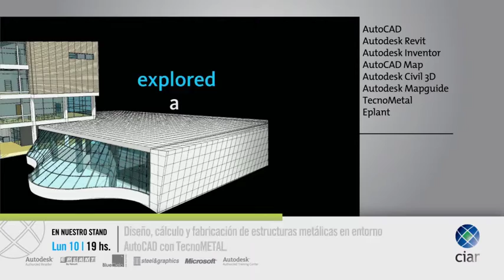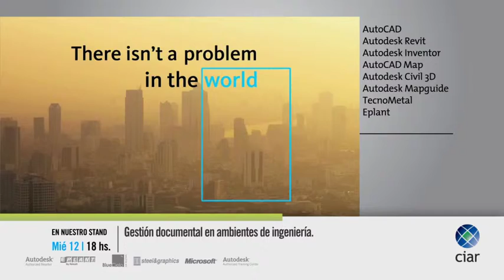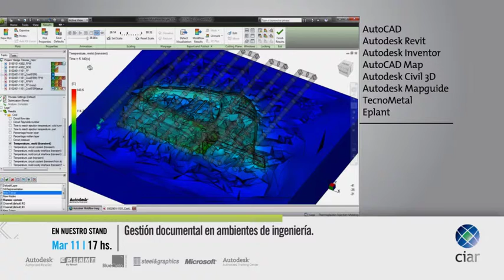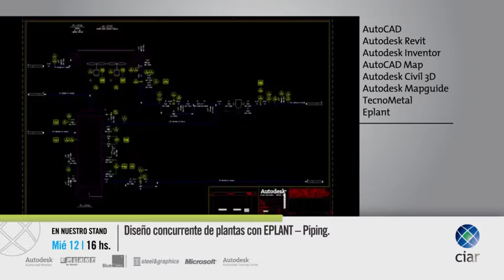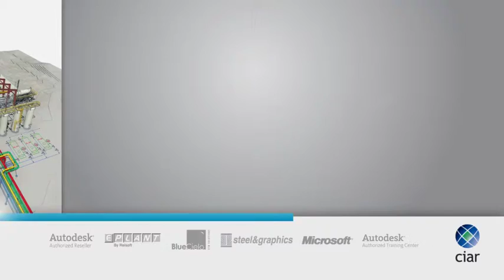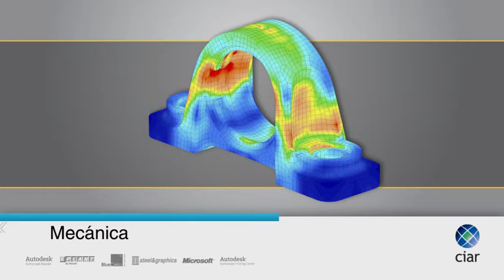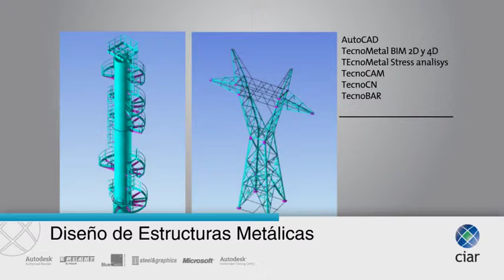Reel Tecnológico CIAR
Reel desarrollado para la empresa CIAR S.A.
Ciar, Ingeniería y Tecnología que potencian su negocio.